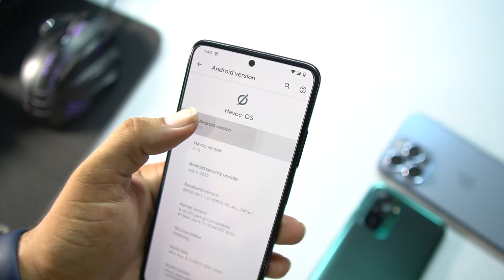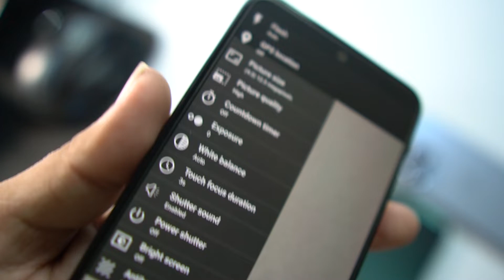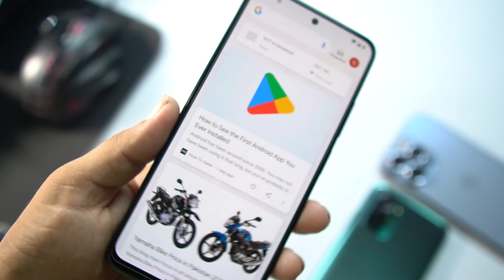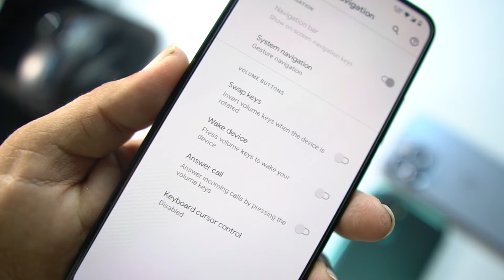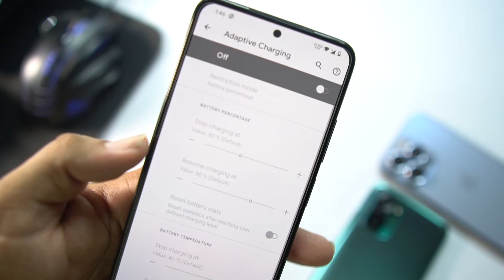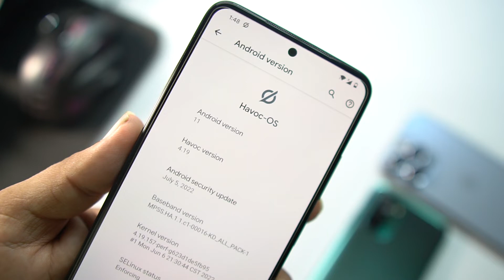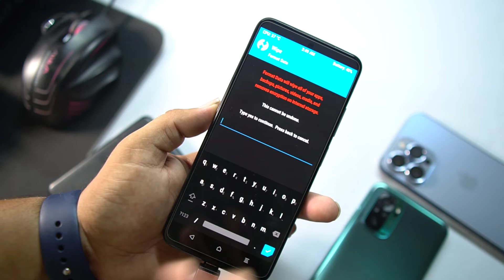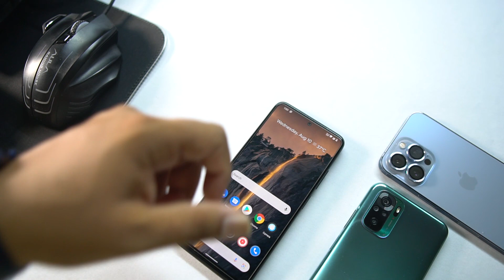Most Stable Havoc OS for Redmi Note 11 😍🔥 | Review + Installation 🎉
Information
Status: Stable
Device: Redmi Note 11 (Spes/Spesn)
Havoc-OS v4.19 – UNOFFICIAL | Android 11
Updated: 09/08/’22

Credits
Special thanks to our pro dev @jabiyeff21 & @Dblenk9 for DT.